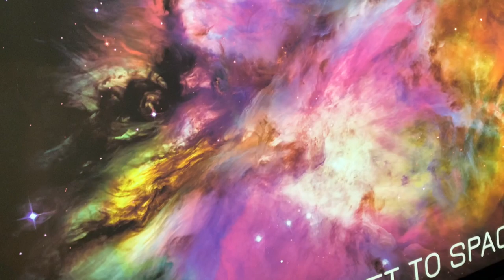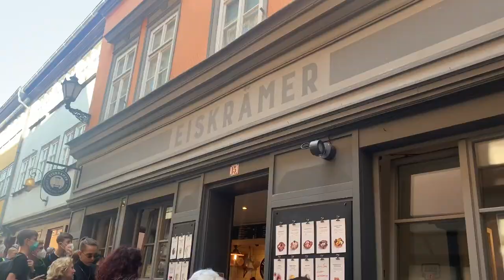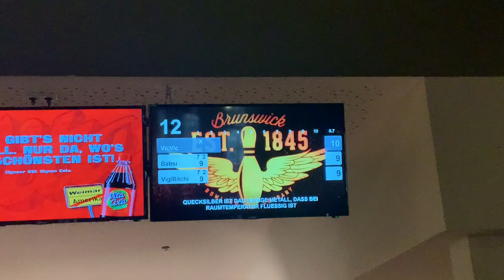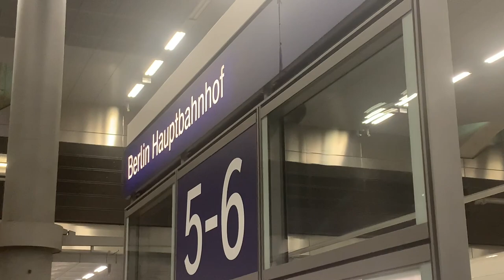Kursfahrt nach Jena 2021 - Gymnasium F. F. Runge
Da durch die Pandemie keine Auslandsfahrten möglich waren, haben wir eine englischsprachige Kursfahrt nach Jena durchgeführt. Eine Schülerin hat ihre Erlebnisse in diesem Video festgehalten.